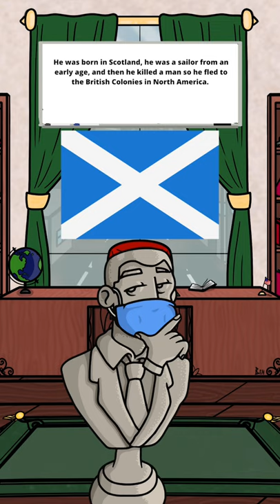America’s First Badass: John Paul Jones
John Paul Jones was one of the first Americans but he was also one of the craziest!